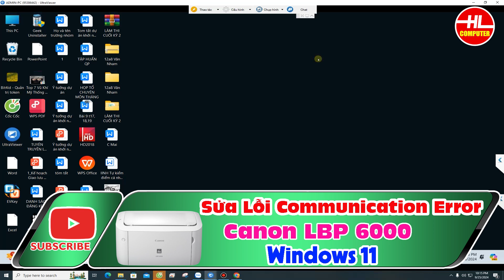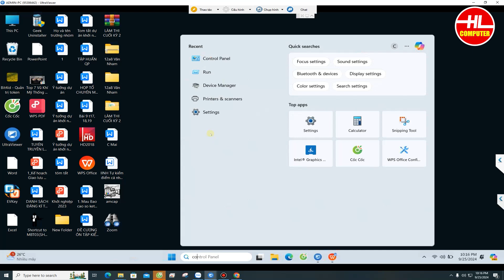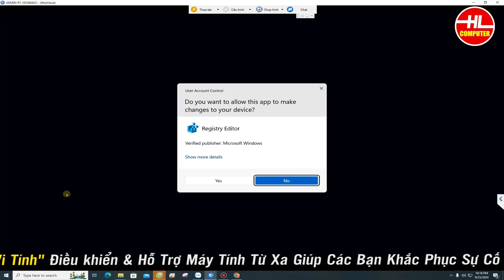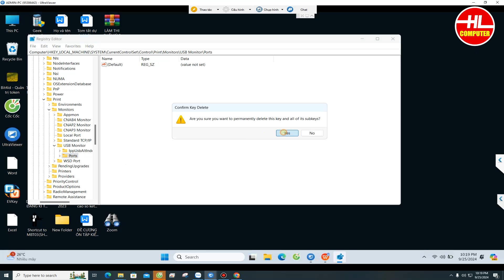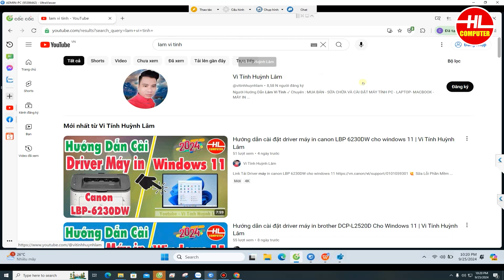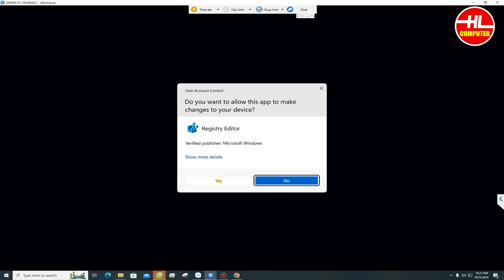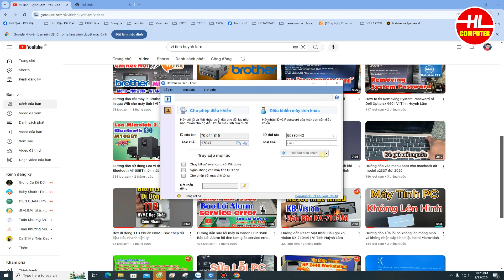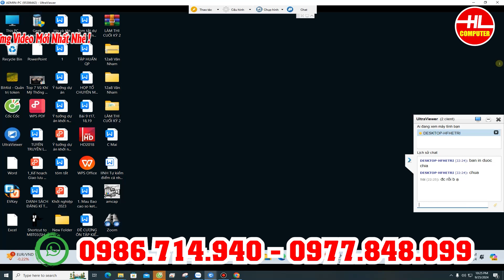Sửa lỗi Communication Error máy in Canon LBP 6000 cho Windows 11 mới nhất 2024 | Vi Tính Huỳnh Lâm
🔷➡️Tool Fix Mới Nhất 2024 lỗi Communication Error cho Windows 11 Máy in Canon LBP 6000 :
Run gỏ regedit

- HKEY_LOCAL_MACHINE

- SYSTEM

- CurrentControlSet

- Control

- Print

- Monitors

- USB Monitor

  + Usb Portlist (Delete)

  + Port (Delete)
- Printers

  + Canon LBP 6000 (Delete)
🙋️ Sữa Lỗi Phần Mềm Máy Tính Online Trực Tuyến :
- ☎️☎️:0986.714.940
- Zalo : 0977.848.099